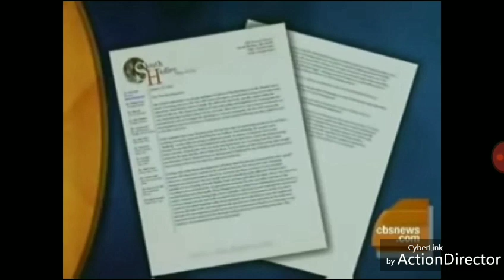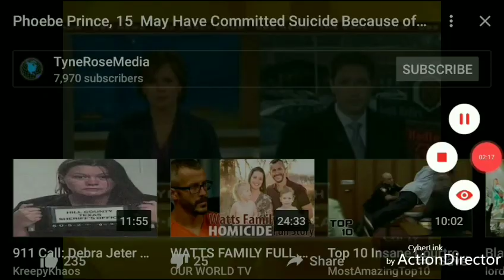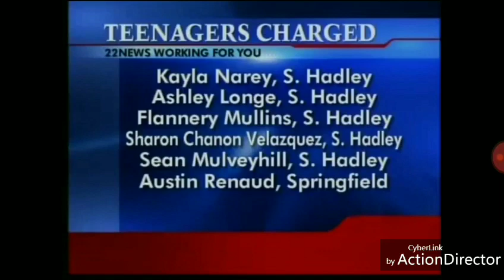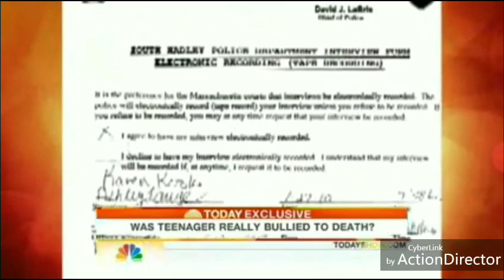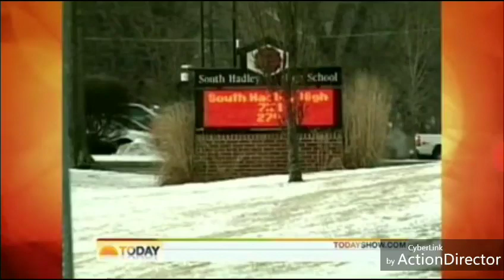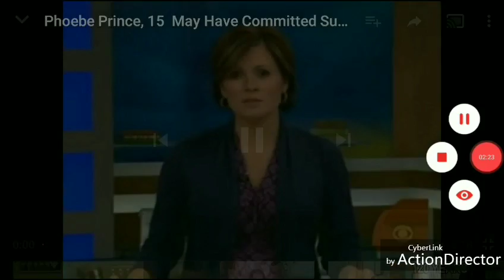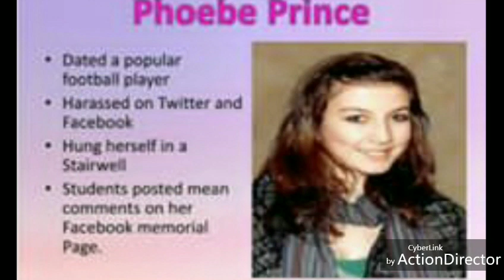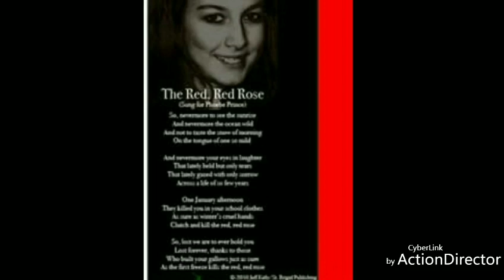The Tragic Story Of Pheobe Prince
The sad story of Pheobe Princes who was bullied to death.

Instagram - 219tiger or 219_tiger_2_sunflower

YouNow - Jason Barnes